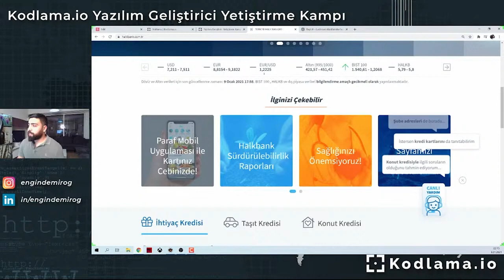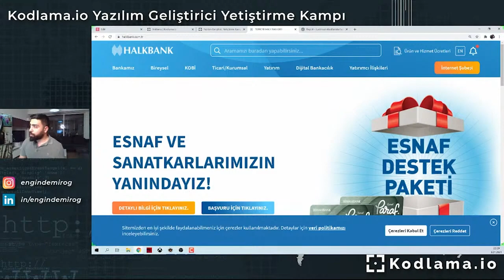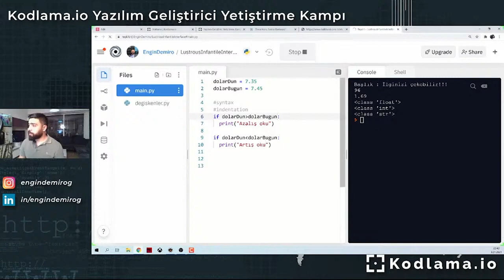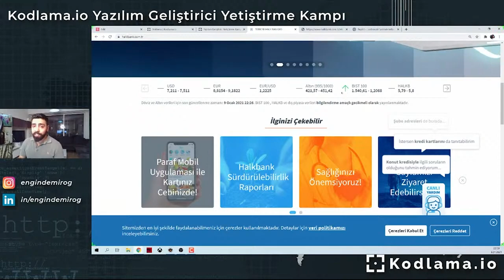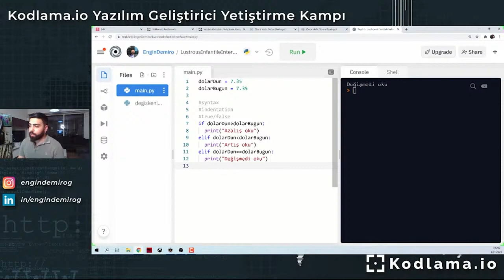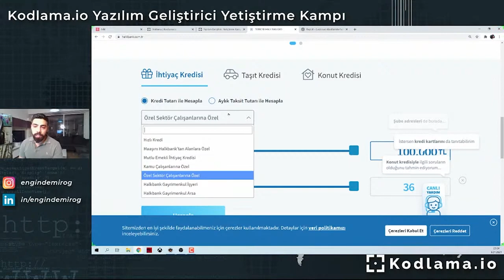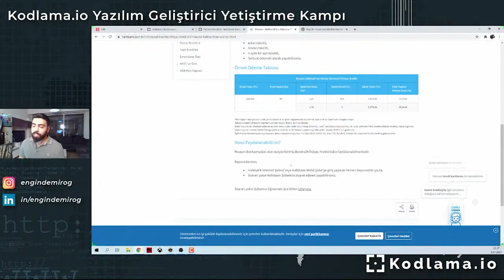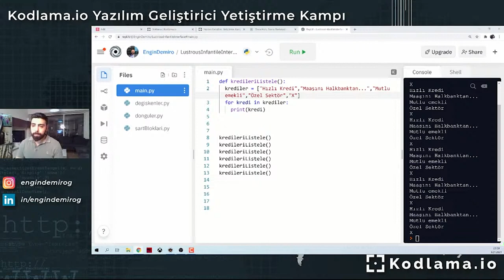Genel Python Eğitimi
Genel Python Dersleri adı altındaki eğitim serimizle karşınızdayız. Bu serimizde Python ile yapılabilecekler nelerdir? Python ne işimize yarar? vb. Konulara cevaplar bulacaksınız.